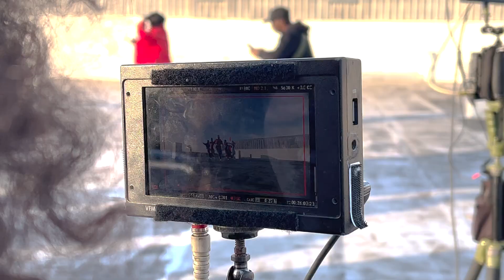Låpsley - Dial Two Seven (Behind The Scenes)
A look behind the shoot of Dial Two Seven.